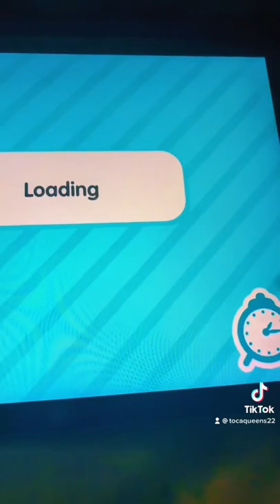Anna and Kristof‘s wedding￼